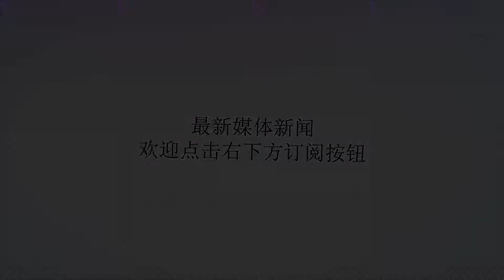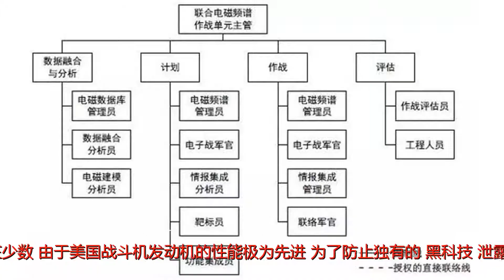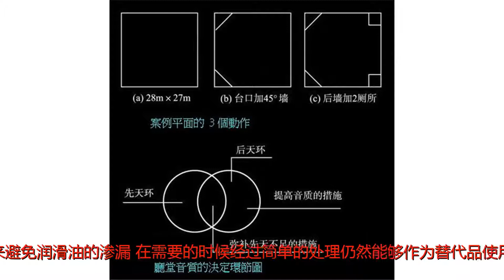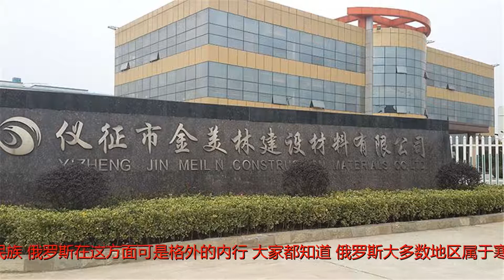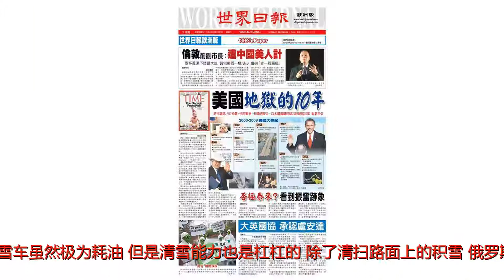高达数万台的报废战机发动机如何处理？美国最直接，中俄最实用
谢谢！如何处理报废的战斗机发动机？各国奇招尽出相信大家都看过火箭的升空吧，火箭的发射实际上是依靠那一节节有着巨大推力的助推器，点燃这些助推器时，发动机发出的隆隆巨响和燃料燃烧发出的耀眼火焰，震人心魄。其实，战斗机做升空准备的时候也是这样，启动的发动机做着高速旋转运动，除了与空气摩擦产生刺耳的噪音之外，还会出现温度极高的尾焰。因此，发动机的工作环境非常恶劣，损耗也是非常大的，一定时间后就会被报废处理。据不完全统计，世界上当前报废的航空发动机的数量有数万台，那么问题来了，各个国家都是怎么处理这些发动机的呢？废弃的航空发动机我们先来看看美国，美国目前列装空军的战机就有上万架，每年报废的发动机也不在少数。由于美国战斗机发动机的性能极为先进，为了防止独有的“黑科技”泄露，美国有着自己的发动机处理方案。对于那些损耗较小、使用强度不高的发动机，通常会将其传动部件中需要润滑的部分与动力部件相隔离，也就是通常所说的“油封”，来避免润滑油的渗漏，在需要的时候经过简单的处理仍然能够作为替代品使用。而那些“品相”不好的发动机则难逃被拆解的命运，最终当作废铁处理。有着“黑科技”的美国航空发动机美国在发动机处理方面的的“财大气粗”不是其他国家能够相比的，其实报废的战斗机发动机并不是彻彻底底的不能够使用了，只不过承担不了战斗机的使用强度了，也就是说发动机仍然可以应用到其他领域，“战斗民族”俄罗斯在这方面可是格外的内行。大家都知道，俄罗斯大多数地区属于寒带和亚寒带大陆性气候，夏季短促凉爽，而冬季漫长严寒，如何处理路面上厚厚的积雪是个大问题。俄罗斯人将米格-15战斗机的航空发动机安装在卡车前部，这样的扫雪车虽然极为耗油，但是清雪能力也是杠杠的。除了清扫路面上的积雪，俄罗斯人还用这种喷气式扫雪车给铁路、飞机甚至甲板面积较大的库兹涅佐夫号航空母舰清除积雪，屡试不爽。正在清扫飞机积雪的俄罗斯扫雪车由于俄系的航空发动机的寿命普遍较短，所以战斗民族的人民让这些报废的发动机得到了充分的利用。除了扫雪之外，俄罗斯人还将其用来灭火。“大风”号灭火坦克以苏联T-34坦克底盘为基础，加装了米格-21战机的涡喷发动机，工作时可以喷出高速气流，同时驱动强力水泵，有效地控制火情，1991年海湾战争结束时科威特被点燃的几百口油井就是被“大风”号所扑灭的。另外，如果爆发核战或者是化学战，由喷气发动机和皮卡组成的洗消车可以最高效率地对受污染的人员和车辆进行洗消，可谓是独树一帜。前苏联由卡车改装而来的洗消车勤俭节约是中华民族的传统美德，中国自然也不会将这些报废的航空发动机直接销毁。中国兵器工业集团将一台喷气发动机安装在坦克地盘上，研制出一种名为涡喷吹雪车的“开路神器”。喷气发动机产生的高温和高速尾气流对地面积雪进行远距离、高强度的吹散，功率强劲，越野能力极强，实用性极强。涡喷吹雪车英国也开始了循环利用报废航空发动机的研究，据了解，英国打算将喷气发动机放置在发电厂的大烟囱附近起到“虚拟烟囱”的作用，利用其秒速高达400的气流将发电厂的排放物吹到“逆温层”之上。所谓的“逆温层”指的是一种典型的气象现象，就是一层温度较高的空气“覆盖”在温度较低的空气上面，从而将雾霾困在当中。美国麻省理工学院的航空工程师兼大气学家摩西·阿拉摩洛预测到：“这个‘虚拟烟囱’可能会为驱散世界雾霾提供一种成功的新技术应用。”除霾装备CG图空气污染程度高居世界第一的德里自然成为了此次实验最为理想的候选地，一旦成功，就可以在任何时间、任何地点控制污染，这样一来，不仅即将超过中国成为世界上排名第一的动力煤进口国的印度的雾霾有的救了，这对全世界的环境保护都大有裨益。